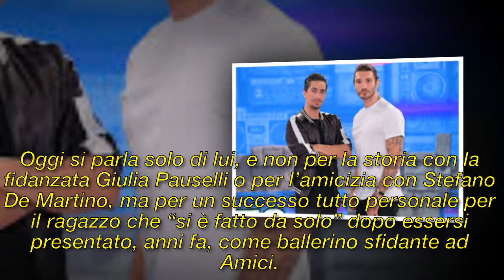Marcello Sacchetta : l'ultimo traguardo raggiunto da dove ha piazzato la sua firma